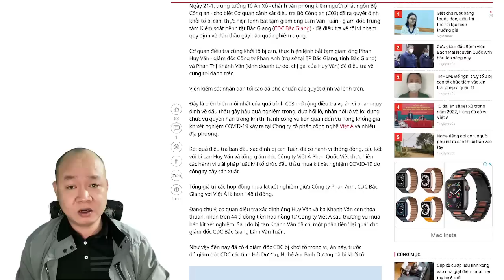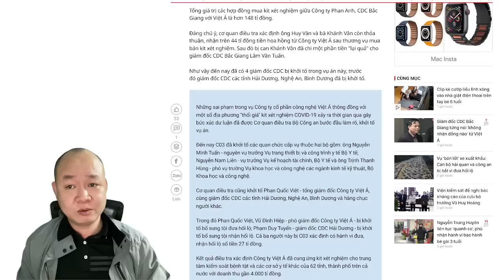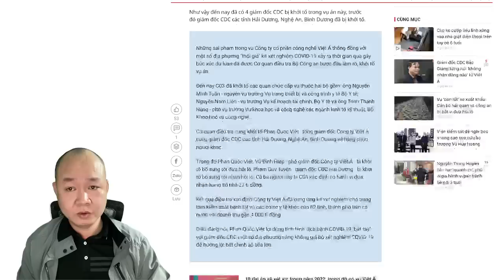599🔴 Vụ Việt Á lại CHẤN ĐỘNG với thông tin KHỞI TỐ BẮT GIAM GĐ CDC Bắc Giang Lâm Văn Tuấn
Hoặc có thể ủng hộ theo số tài khoản dưới đây:
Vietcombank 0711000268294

✅ Cảm ơn bạn đã xem video : 599🔴 Vụ Việt Á lại CHẤN ĐỘNG với thông tin KHỞI TỐ BẮT GIAM GĐ CDC Bắc Giang Lâm Văn Tuấn I Chang Chang TV